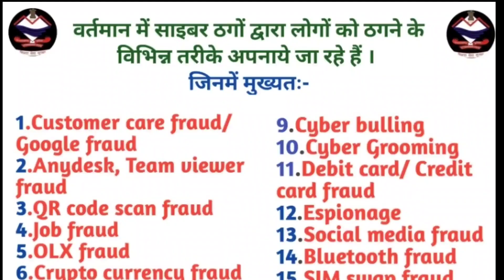PithoragarhNews : दुकान में छापेमारी: बरामद हुई शराब: आरोपी गिरफ्तार।। विशेष अभियान।।